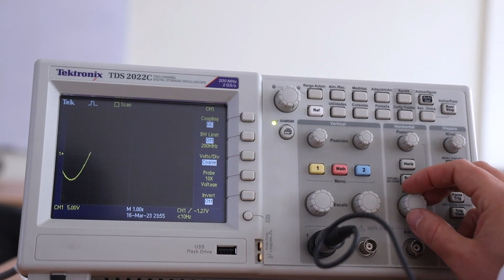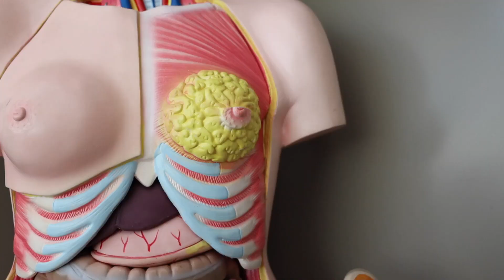Adriana Cristina Pliego Carrillo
Adriana Cristina Pliego Carrillo, académica de la Facultad de Medicina de la UAEMéx, realiza un proyecto con el que podría aportar avances importantes en el control de la presión arterial alta.